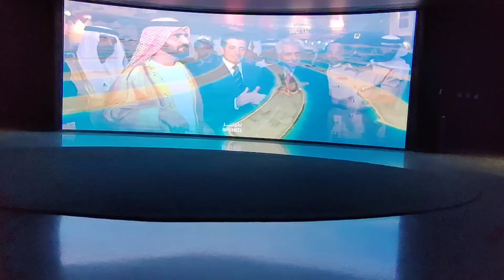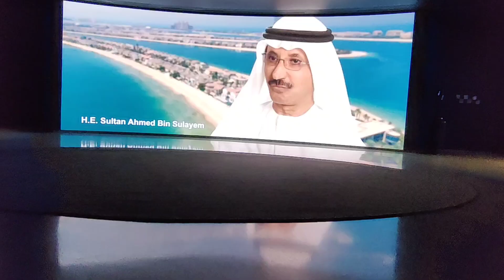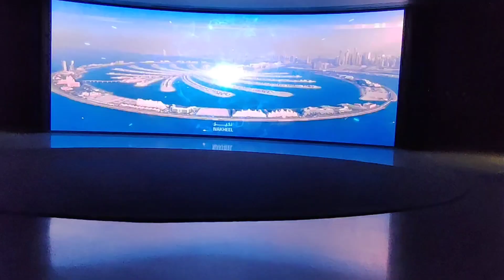The Making of Palm Jumeirah.